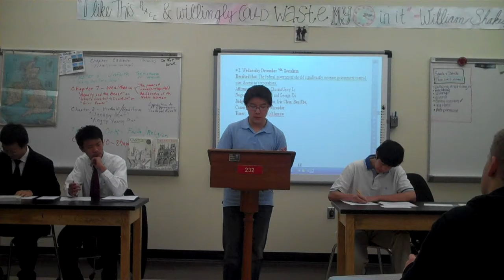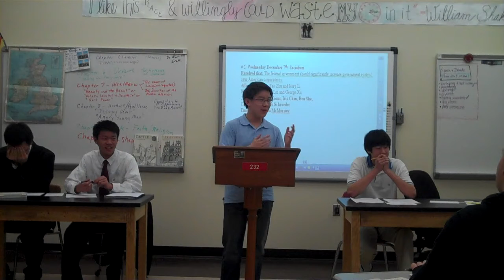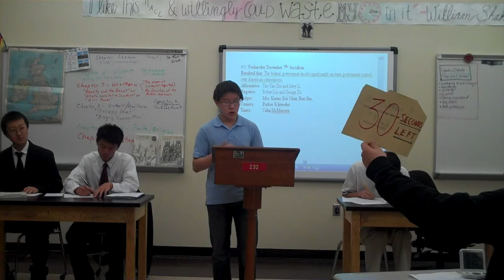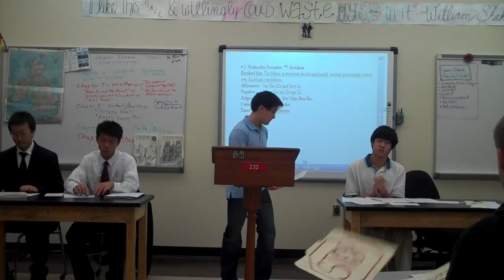George X Socialism Debate 1st Neg Cons